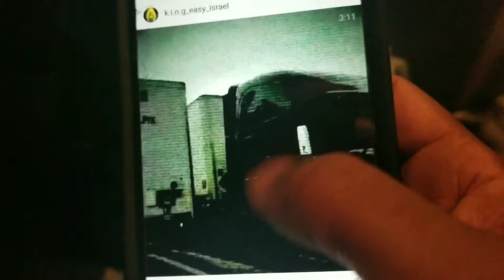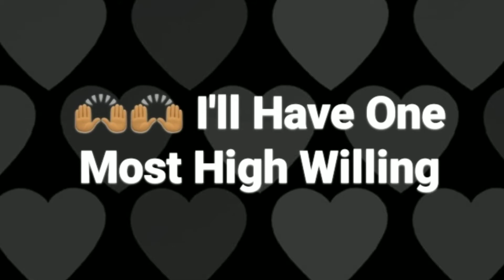"K.I.N.G Easy Confession" (prod.by Lucid)"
Local Artist from Baltimore
K.I.N.G Easy is BACK!!!
With music video #3! Filmed by himself jumping into his production bag!!
I pray you all enjoy!!! Stay blessed!!!